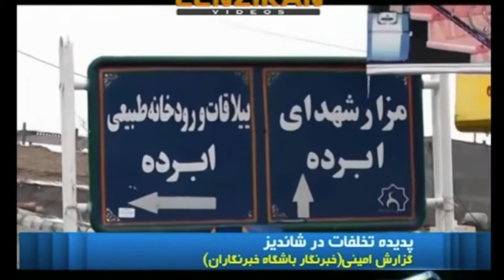Return of Influential Construction company "Padideh Shandiz "!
Construction company "Padideh Shandiz " return to Mashad